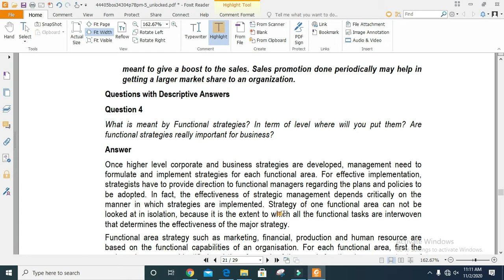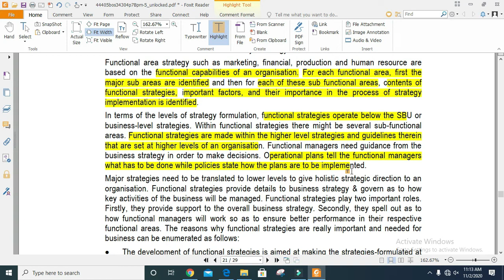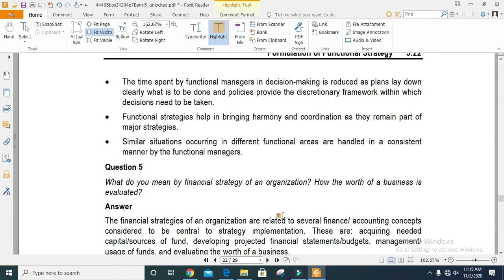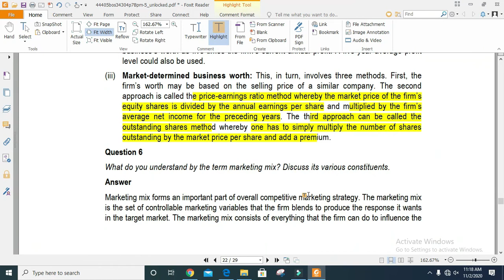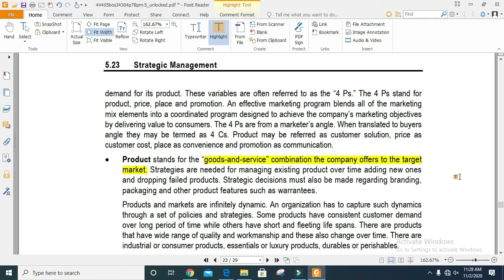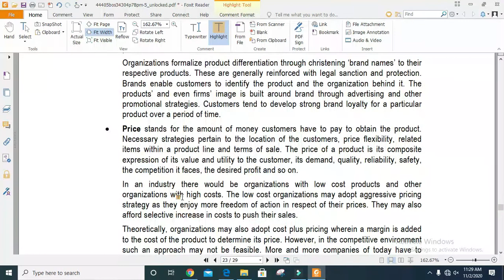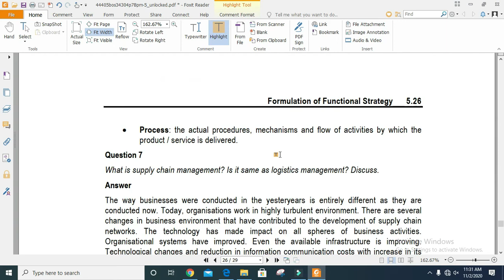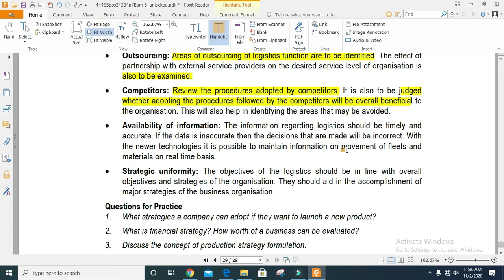SM Practice Manual CH 5 PART 2 REVISION ICAI PM/SM || CA INTER/IPCC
THIS VIDEO FOR CA INTER / IPCC STUDENTS. WE PROVIDE REVISION OF ALL CA SUBJECTS FOR IPCC AND FINALS ON NEW SYALLBUS BASIS. OUR VIDEO COVERS FROM ICAI PRACTICE MANUAL